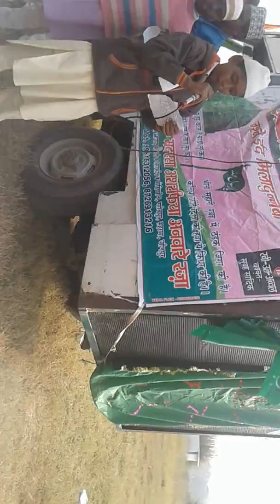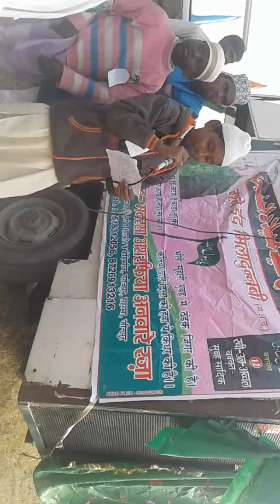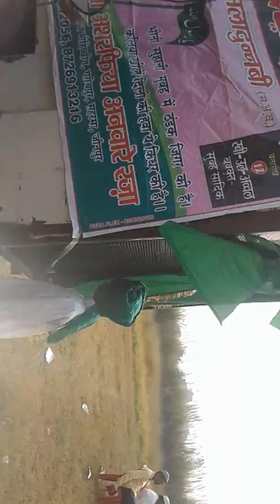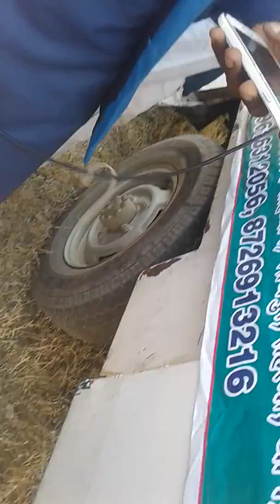Saharama Jaunpur jashn-e-eid-miladunnabi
Jashn-e-aamad Suhel Raza Jaunpuri